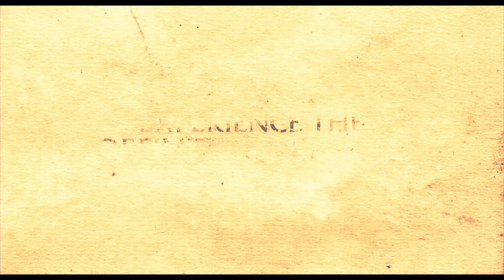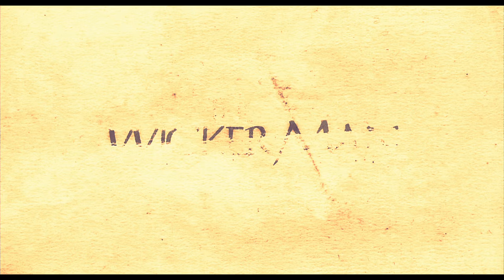The Wicker Man (1973) The Final Cut - HD Trailer [1080p]